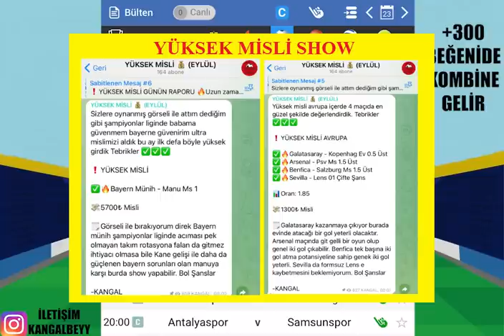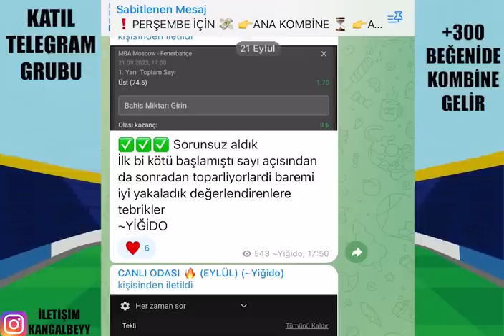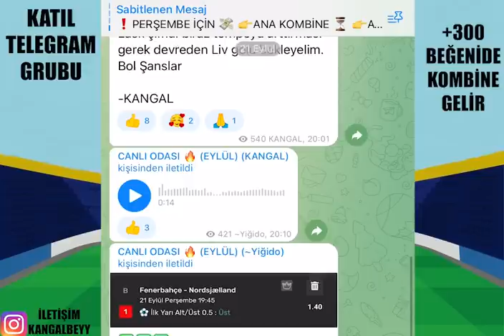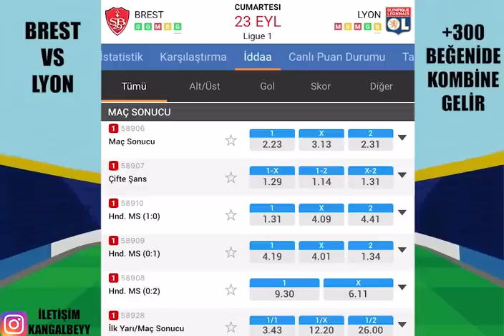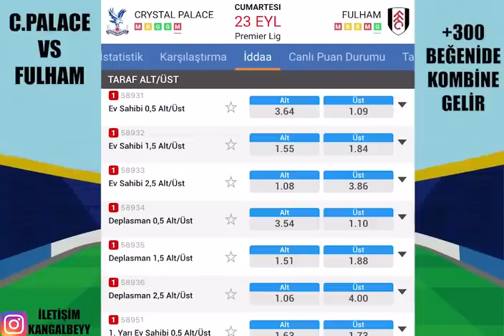İNCE ELEDİK, SIKI DOKUDUK ! 23 EYLÜL 2023 İDDAA TAHMİNLERİ